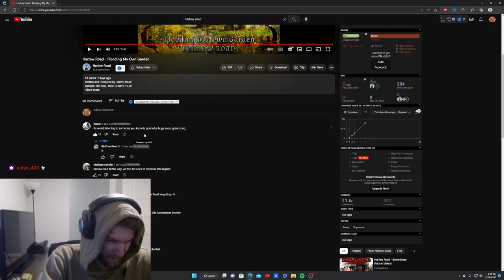HARLOW ROAD - FLOODING MY OWN GARDEN REACTION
THIS SONG IS SO GOOD BRO FRFR